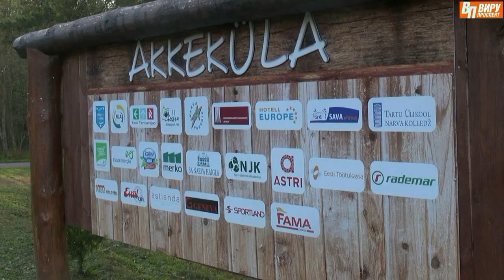firmajooks narva 2014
Забег фирм на Ореховой горке в Нарве. Проходил в рамках международного проекта Move Week.  Эстафета 5 по 1000 м.
22 команды.